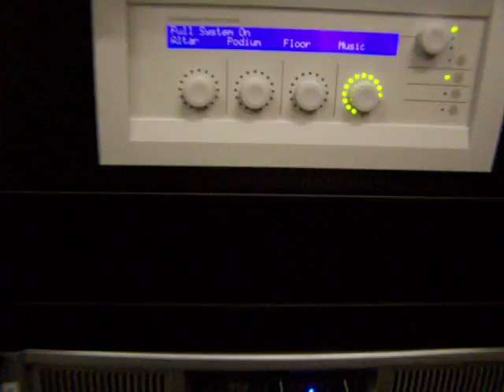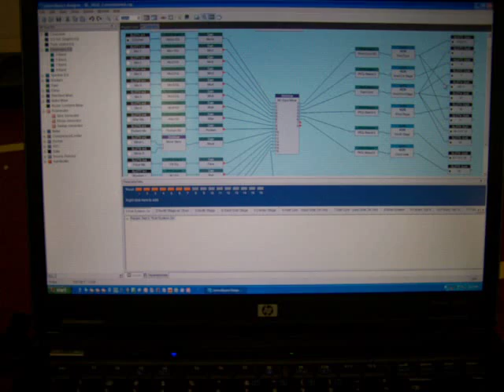High School Gymnasium Sound System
This is a 4.5 second, high school gym. I used a distributed speaker system composed of Bose Panaray 402-II loudspeakers with BMI ballguards, suspended on the beams.  The speech intelligibility came out fantastic.  Powered by QSC and processed by Bose ControlSpace.